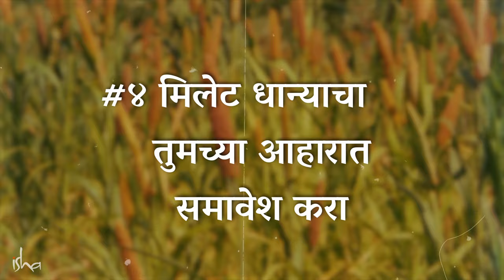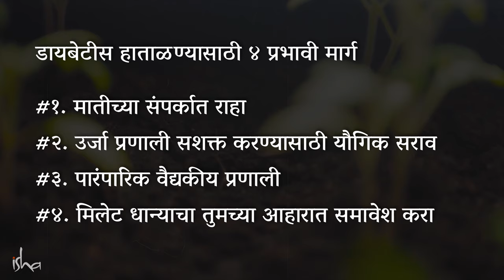डायबिटीज / मधुमेह हाताळण्याचे ४ रामबाण उपाय! | Handling Diabetes – 4 Effective Methods